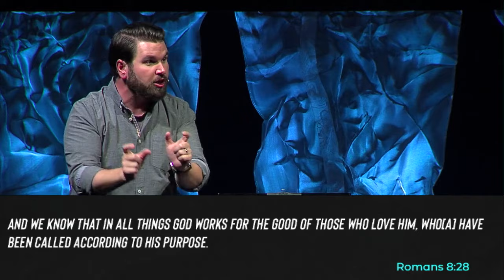The Way I See It Week 7 7-14-19